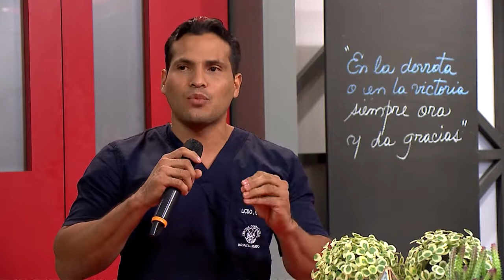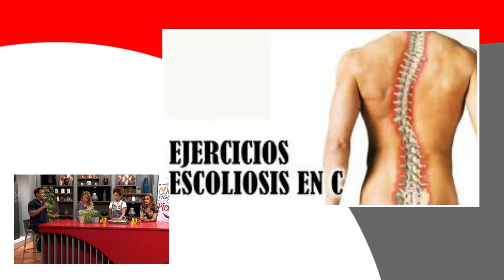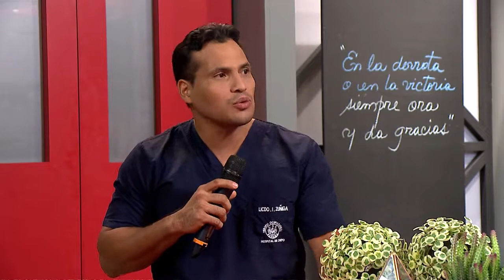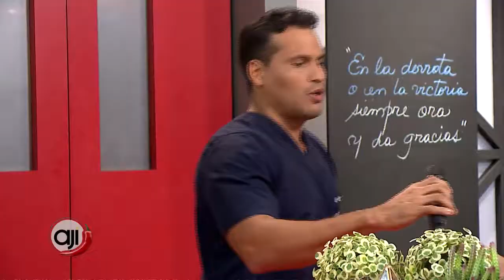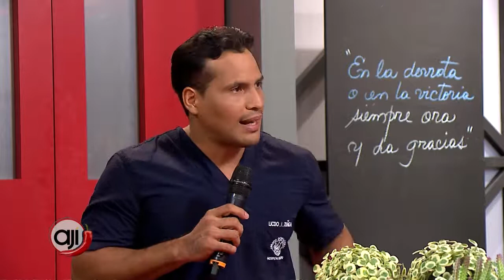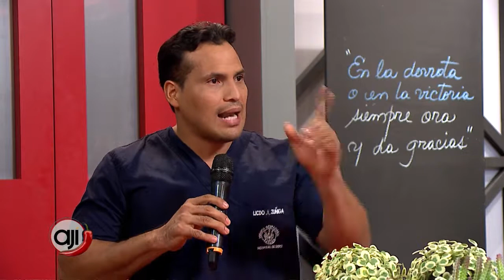Terapia ocupacional: Escoliosis y sus posibles afectaciones en el área laboral